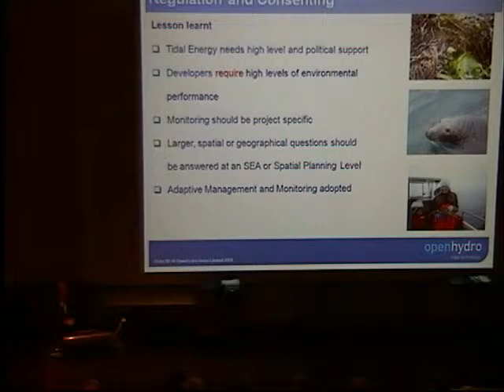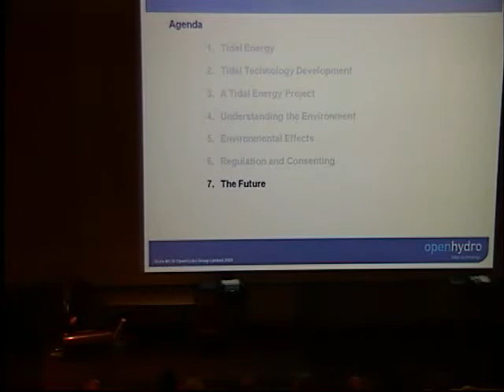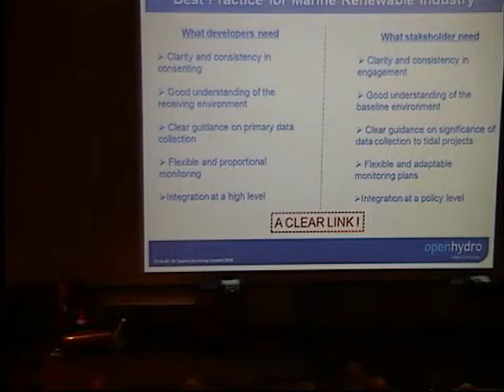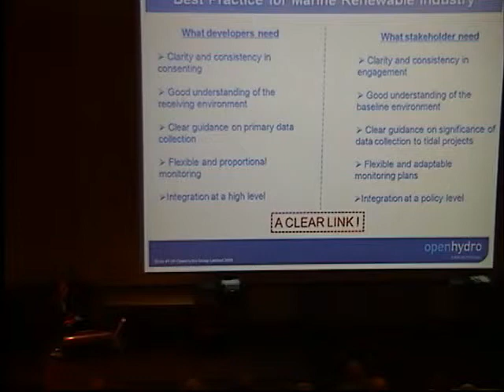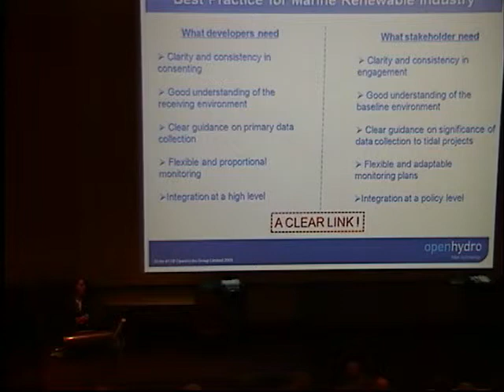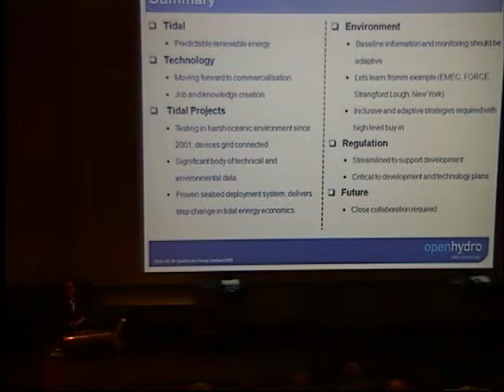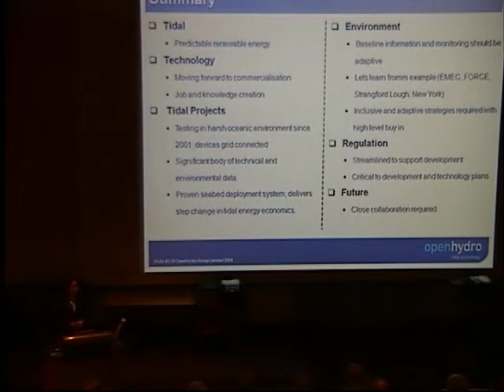Sue Barr - Changing Tides (Part 6)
Opening lecture for "Environmental Effects of Tidal Energy: A Scientific Workshop"